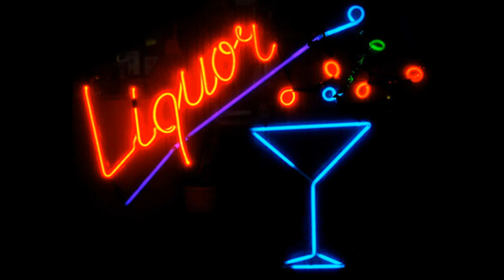Living on the Prison Yard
A poor boy gets in trouble with the law and winds up in prison with lots of time to think.  Words by Charles Firmage, music by Elaine Newby